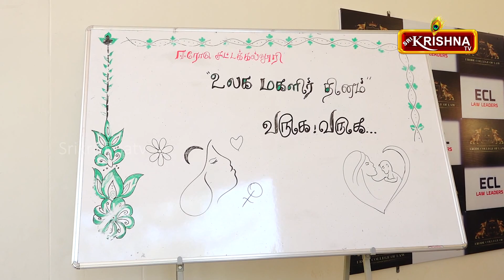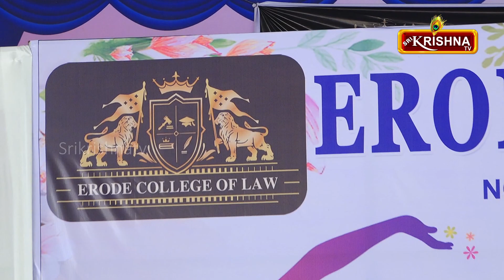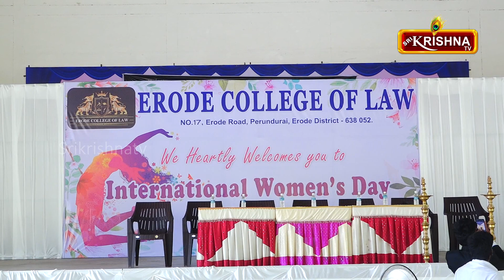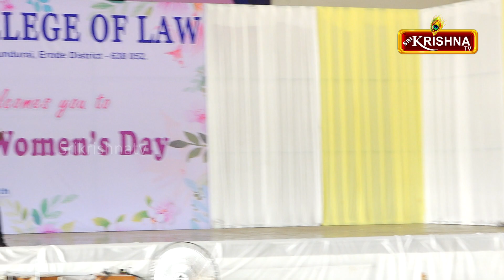ERODE COLLEGE OF LAW WOMENSDAY 2024